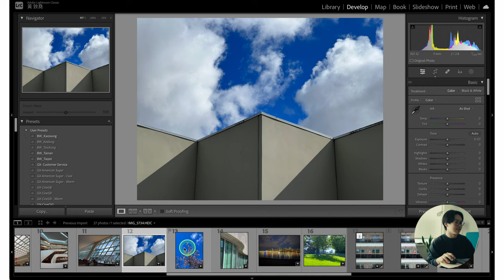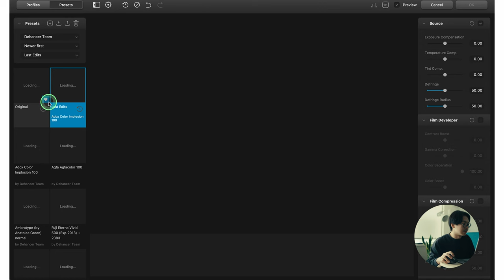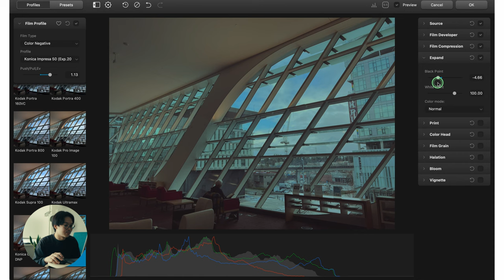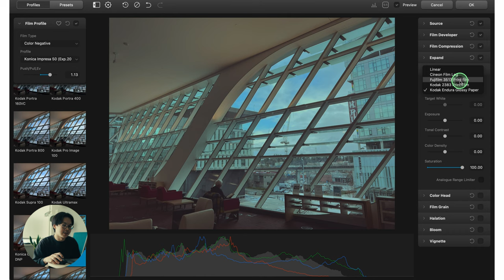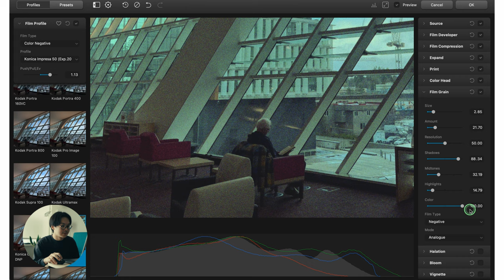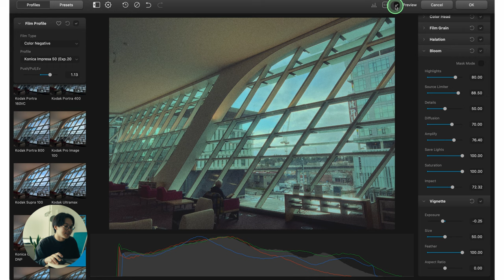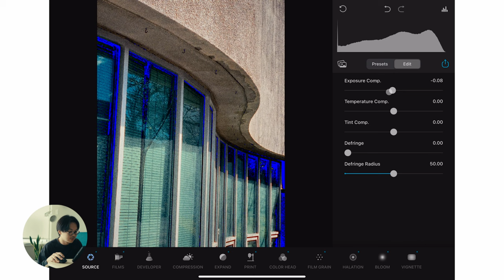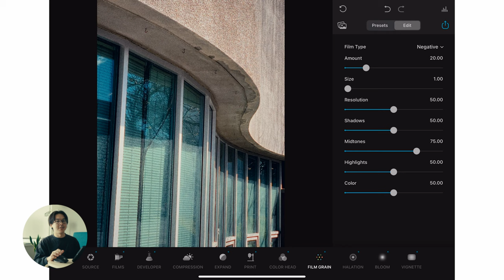超像底片？Lightroom和iPhone上的底片模擬 插件 Dehancer 評測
🔗我如何調色？底片模擬器 Film Simulator for DaVinci Resolve

🔗Peter的商店 🎉全店使用"peter2023"折抵NT $39！🎉

🔗Artlist 優惠連結（使用此連結獲得額外兩個月免費）

我的器材 （連結為 蝦皮Affiliate，用下面連結購買我可以抽成～）
Lifeguard 貼膜

在這個影片裡，我要跟大家分享Dehancer這個plugin在lightroom和iphone上的使用心得。Dehancer是一個可以模擬底片效果的插件，它可以讓你的照片更有底片感和質感。

我也會教大家如何在lightroom和iphone上用Dehancer來調整照片的色彩和曝光。如果你喜歡底片風格的照片，或者想要學習更多關於街頭攝影的技巧，那就不要錯過這個影片。